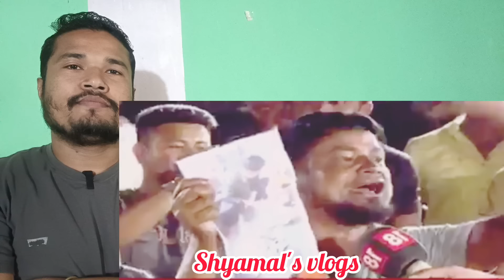এইবাৰ জনমতত থকাসৰকা কৰিলে কংগ্ৰেছীয়ে বিজেপীক।শিয়ালৰ লগত তুলনা মুখ্যমন্ত্ৰীক।/virel news